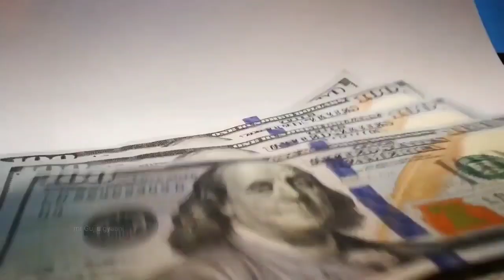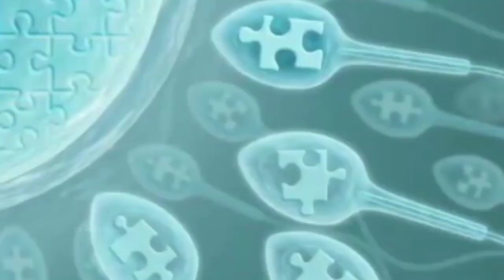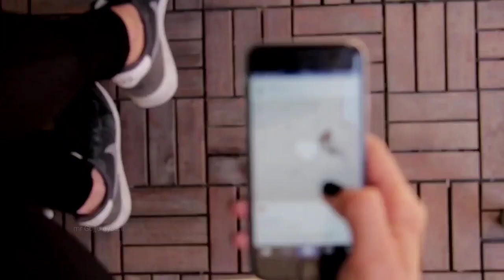देखिए कैसे लड़के अपना माल बेचकर रातों रात लाखों रुपए कमा रहे हैं jobs for man, Donor job